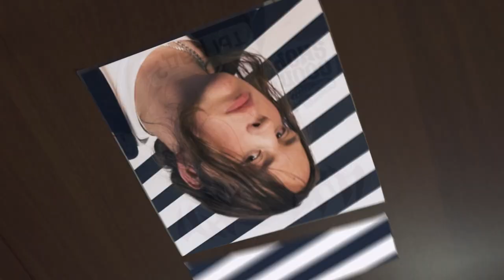PONOMAREVA 3 - «STEP» (Official Music Video)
DIRECTED BY @VISUALMADNESS (Mamix Drebezov @mxscarine ; Artemiy Zubel @supersubel)

EDIT / 3D / DOP / COLOR BY (Mamix Drebezov @mxscarine ; Artemiy Zubel @superzubel ; Zhdanovich Alexey (@nosebleed_off)